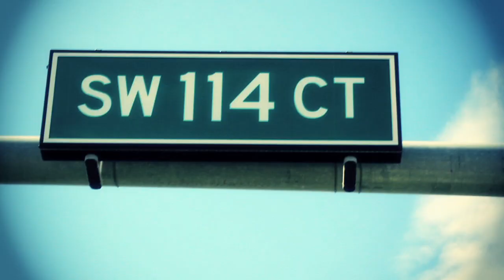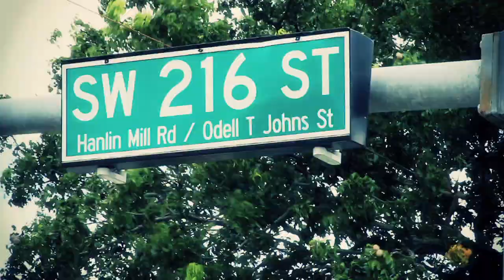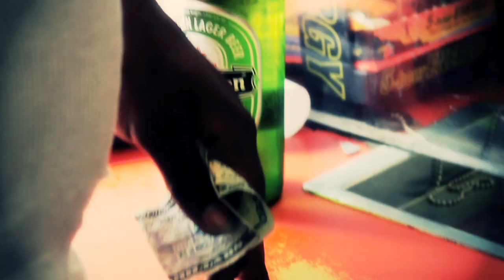TRON B "Emotionless City" Music Video (Dir: Justin Lopez)